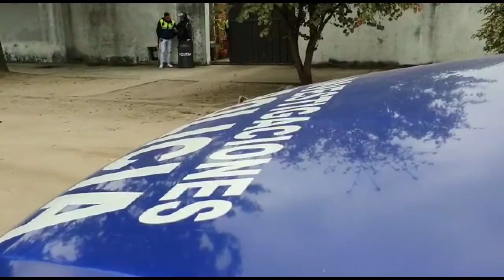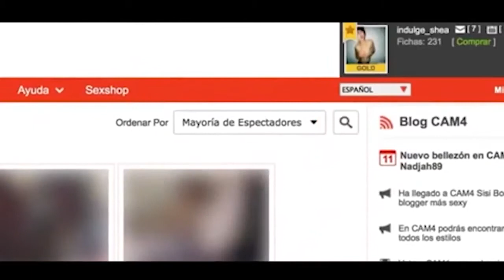Pornografía infantil en Alberdi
Una red internacional operaba en el sur tucumano.